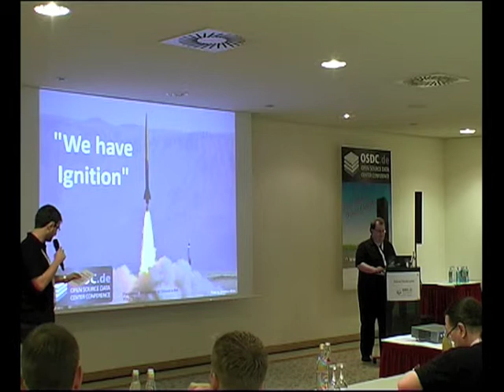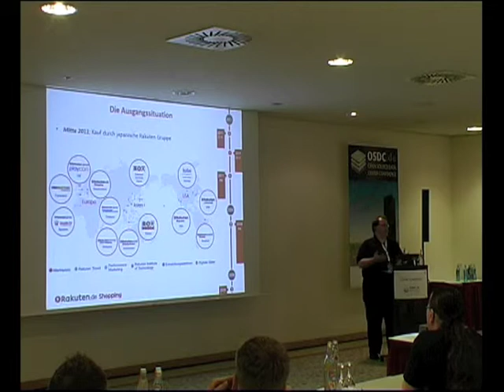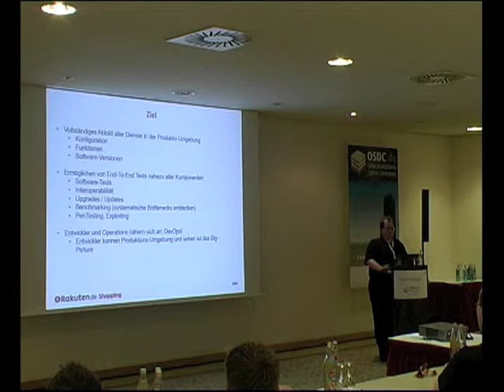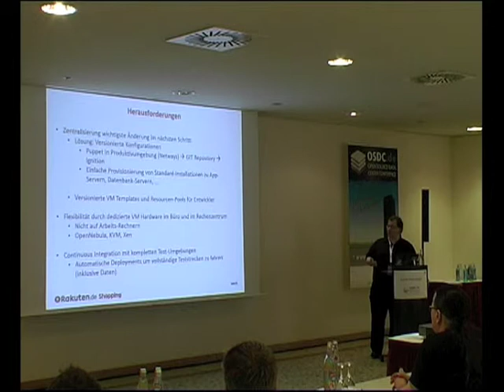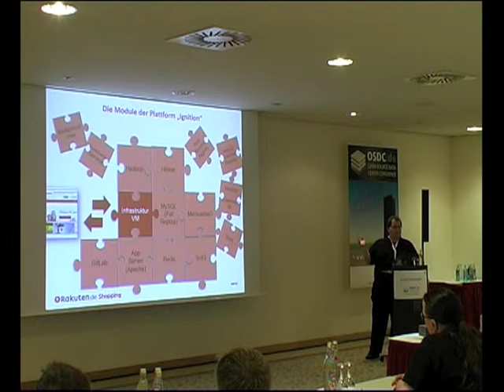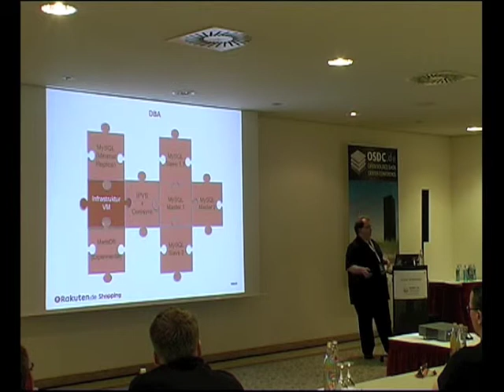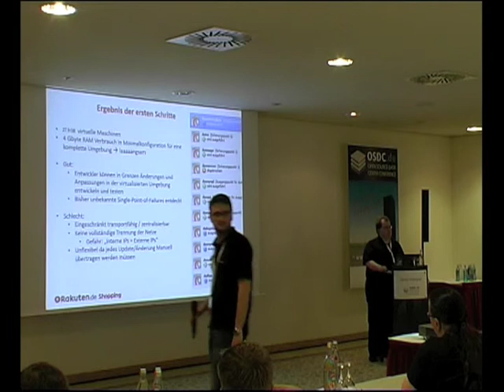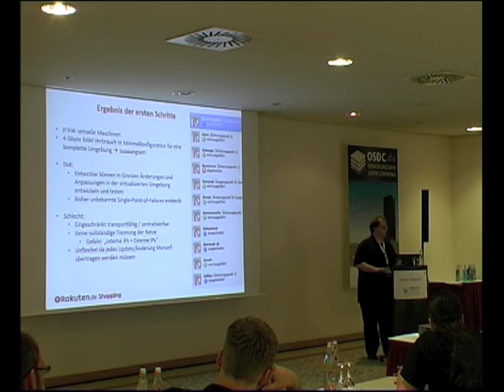OSDC 2013 | Daniel Kirstenpfad: We have Ignition (DE)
An konkreten Beispielen und Erfahrungsberichten wird in diesem Vortrag dargestellt, wie durch Virtualisierung der Produktivumgebung die Entwicklungsgeschwindigkeit, Qualität und Sicherheit bei Rakuten Deutschland gesteigert werden konnte.